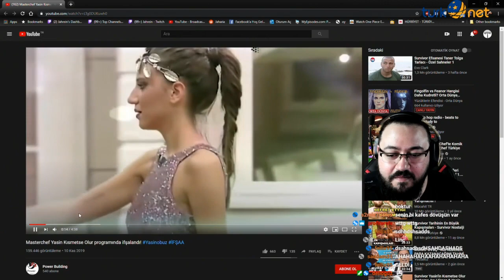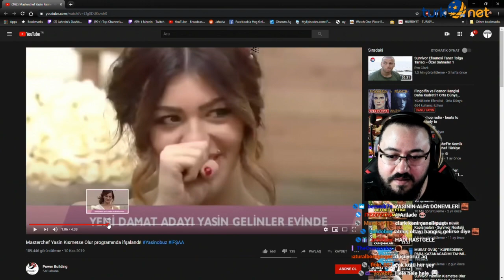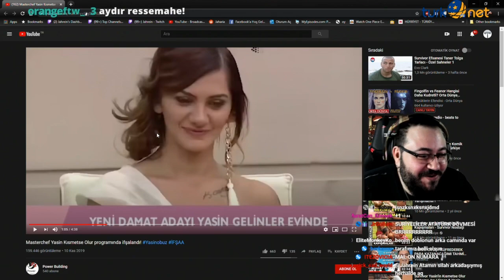Jahrein & Kısmetse olur izliyor